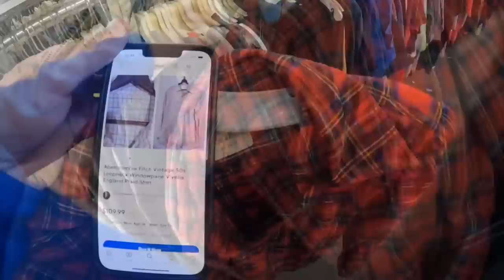Church Rummage Sale - Buying Collectibles & Fun Stuff